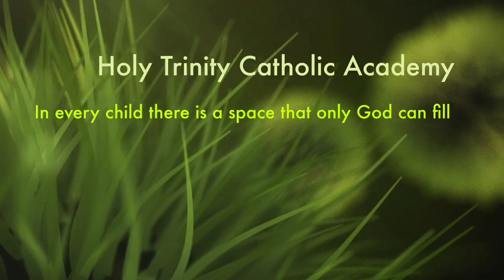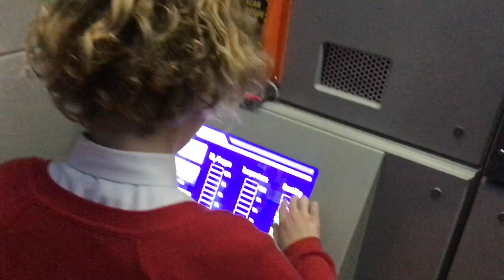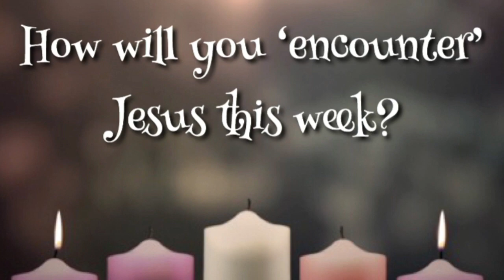WORD OF THE WEEK: ENCOUNTER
This week's Word of Week is 'Encounter' and has been created by members of our fantastic Year Six class - we are now moving through the season of Advent and the second candle on the Advent Wreath is lit. This week we are thinking about Bishop Patrick's message to us all about how we might 'encounter' Jesus in our everyday lives as we prepare for His birth at Christmas. With this in mind we invite all members of our school and wider community to reflect on the word 'Encounter'...
Don't forget to try and use the scripture and reflection ideas in your class liturgies this week.